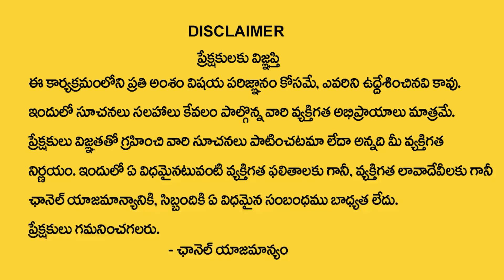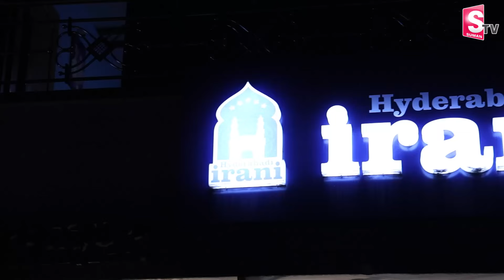Hyderabadi Irani Chai Franchise Business | Low-Cost Tea Business Opportunity